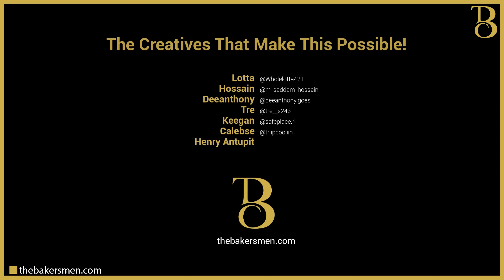The TBC Clubhouse Is Open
We are looking for podcast guests, brand sponsorship, and fellow creatives to work with.

Come create with us!

The Bakersmen Collective